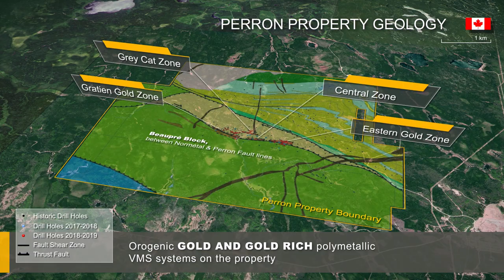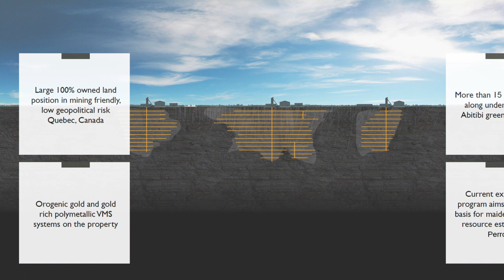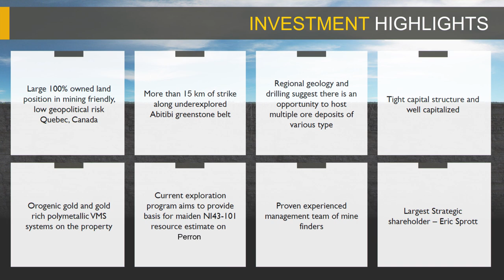AMEX Corporate Video showing the high grade gold discoveries on the Perron project.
Amex Exploration(TSXV:AMX; OTCQX: AMXEF) is pleased to launch its corporate video outlining its gold exploration success at Perron.

Amex Exploration Inc. is a junior mining exploration company of interest to gold investors and those looking to invest in gold exploration opportunities. Amex's primary objective is to acquire, explore, and develop viable gold projects in Quebec Canada, a mining-friendly jurisdiction. Amex is focused on its 100% owned Perron gold project located 110 kilometres north of Rouyn Noranda, Quebec, consisting of 117 contiguous claims covering 4,518 hectares. A number of significant gold discoveries in Quebec have been made at Perron, including the Eastern Gold Zone, the Denise zone, the Gratien Gold Zone, the Grey Cat Zone, and the Central Polymetallic Zone. High-grade gold has been identified in each of the zones.